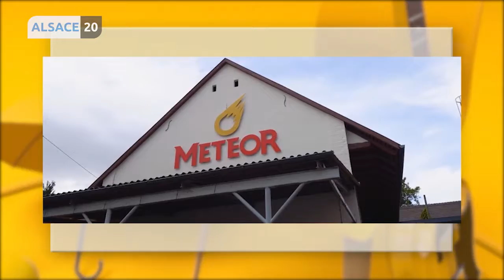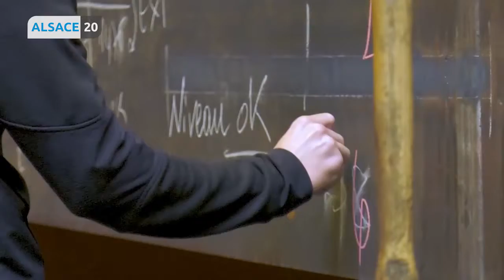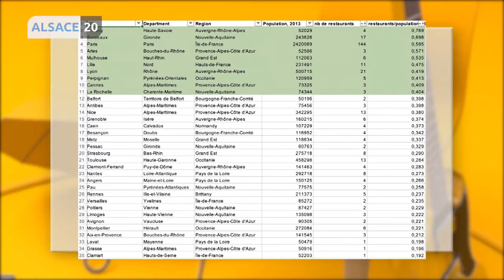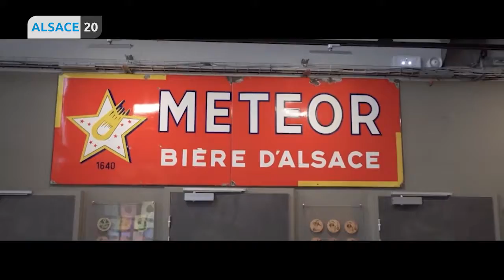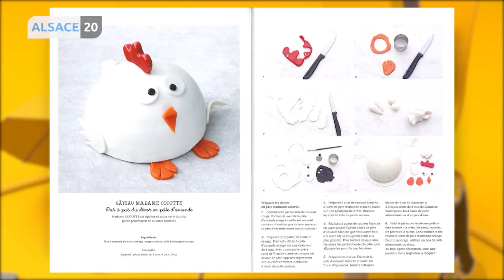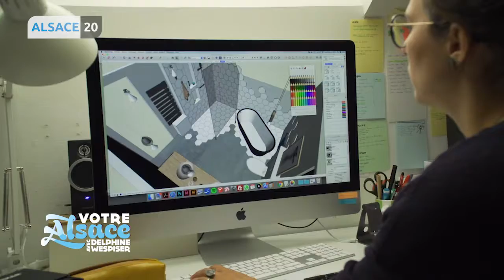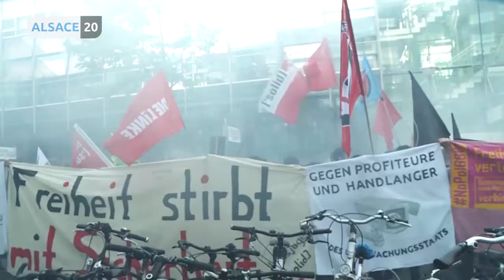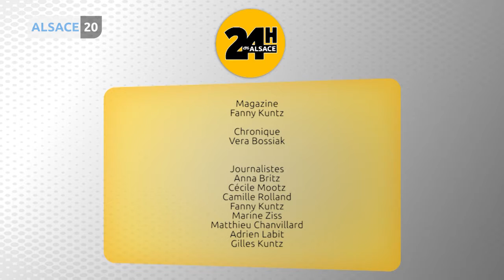24h En Alsace - L'émission intégrale du mercredi 23 octobre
Vous avez raté votre émission en direct ? Chroniques, mag, invités, journal… 24h En Alsace l’intégrale reste disponible juste ici le temps d’une semaine !

“Ma petite pâtisserie” le livre gourmand de Christophe Felder et Camille Lesecq

Edouard Haag : La brasserie Meteor, l’entreprise familiale française 2019 !

Roppenheim The Style Outlets, Miss Elégance Alsace et By Cha